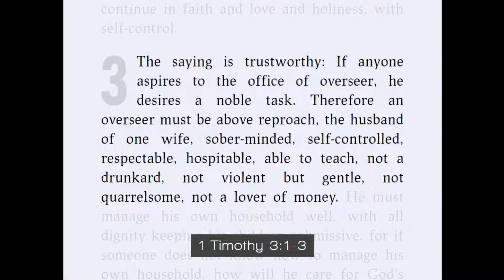October 16th, 2022 - Brian Thompson